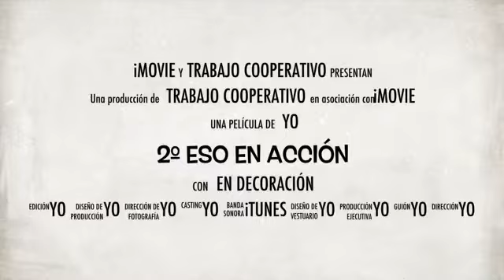2º ESO En Acción en cooperativo